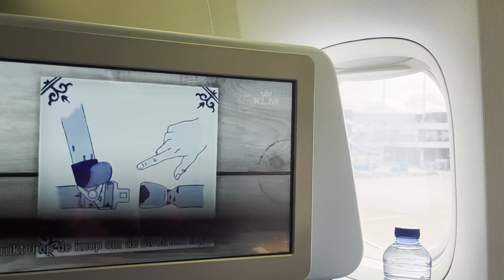[HD] KLM 777-306ER Push/Taxi + Takeoff at Amsterdam Schiphol Airport | KL713 | RoopramAviation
🎬 RoopramAviation🎬

🔍 Video Title: '[HD] KLM 777-306ER Takeoff at Amsterdam Schiphol Airport | KL713 to Surinam | RoopramAviation' 🔍
Airlines : KLM Royal Dutch Airlines
Aircraft: 777-306ER
Date     : 14th April 2024
Camera : iPhone 13
Seat      : 8K (Business Class)
Airport : Amsterdam Schiphol Airport
Runway: Polderbaan 36L

Your support fuels our passion for creating quality content.